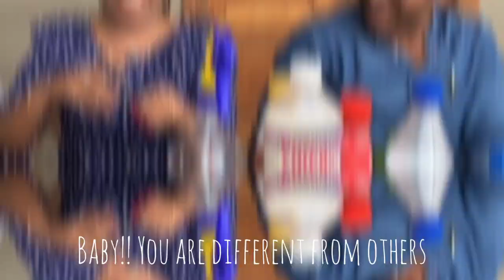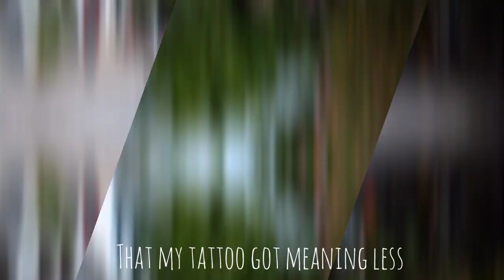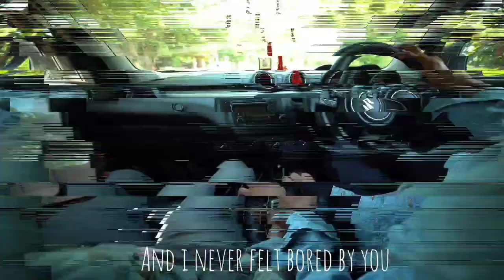Happy birthday B̶e̶s̶t̶f̶r̶i̶e̶n̶d̶ Husband🎁|| Surprise video for my Boyfriend || *he cried*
Hi guys ☺️
Iam Navya.
 Here is a video of our love story 😍
watch it.

Give it a big thumbsup👍

 Here is my other videos of my channel.

Making videos will make me Happy ❤️
I post video on every SATURDAY.
I use canon 1500d camera for shooting.

All the content in this video is created by me, any usage without informing is not accepted.